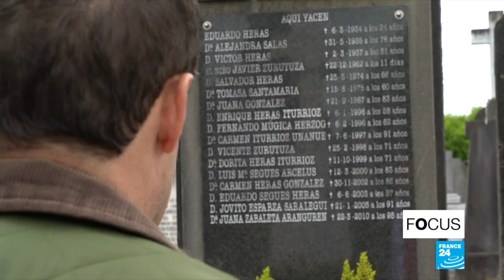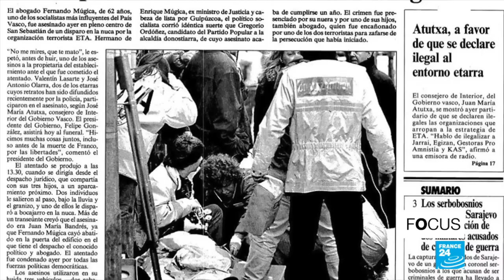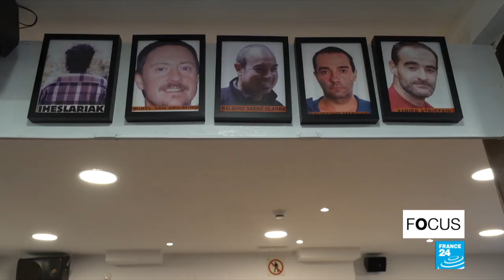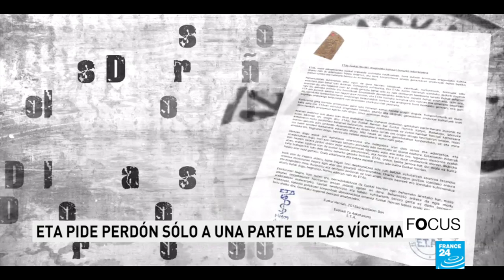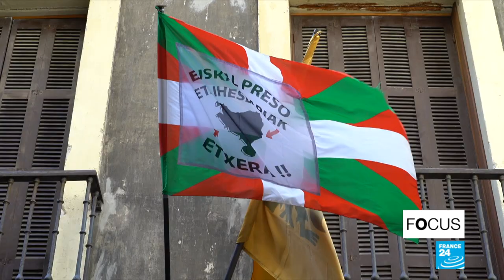Room for forgiveness? Victims of ETA violence speak out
For more than four decades, the Basque separatist group ETA carried out a campaign of terror as it pushed for independence, killing some 850 people and wounding thousands more. Last week, the group announced it had officially disbanded. Spanish Prime Minister Mariano Rajoy says there is absolutely no room for impunity for ETA's crimes. The Terrorism Victims' group is calling on authorities to get to the bottom of many cold cases. Our correspondents report.
A programme prepared by James Vasina.